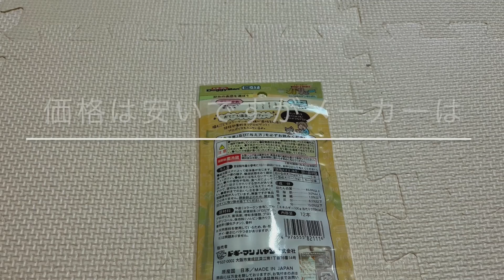ミルク味デンタルガムの旨さが癖になるポメラニアン(ジョンべえ君)🐶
お家に来たポメラ二アン　ジョンべえ君との生活をのんびりと楽しく更新しています。
紹介しましたおやつはドギーマン「 ドギースナックバリュー ミルク味のデンタルガム」直径8mm長さ9cm程度の丁度いい大きさででコラーゲンの繊維が歯を磨くデンタルガムとなっています